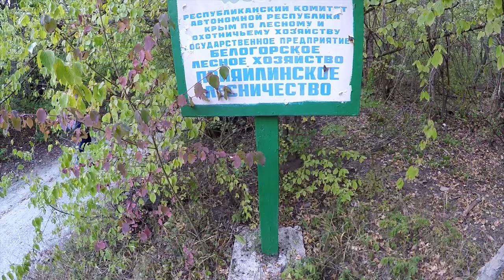Идеальное место для любителей экотуризма. Каньон Кок Асан в Крыму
КРЫМ 2019 / САМЫЕ КРАСИВЫЕ МЕСТА КРЫМА / ОТДЫХ С ДЕТЬМИ /ДОСТОПРИМЕЧАТЕЛЬНОСТИ КРЫМА /ОТДЫХ С ДЕТЬМИ КРЫМ / ПО КРЫМУ С ПОЗИТИВОМ

Каньон Кок — Асан, или как его еще называют — Кучук — Карасу, является одним из пяти самых красивых каньонов Крымского полуострова. Географические координаты Кок-Асан на карте Крыма GPS N 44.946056 E 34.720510

Легенды Черемисовских: любовь и молодость
Примечательные сказки о Кучук-Карасу связаны больше всего с двумя водопадами – Молодости и Любви. Первый соорудил в русле выемку, именуемую Ванной молодости. Рецептик омоложения, похоже, заимствован у Конька-горбунка (столь же жесток). Но он действенен – граждане, решившиеся искупаться сюда, выскакивают с истинно юной прытью. Еще бы – температура воды даже в летний зной тут не превышает +10 градусов. Водопад Любви подобных испытаний не предусматривает. Просто там фактически два параллельных порога, что соединяются в общей «ванне». Символика понятна.

Экологический туризм или экотуризм — путешествие с ответственностью перед окружающей средой по отношению к ненарушенным природным территориям с целью изучения и наслаждения природой и культурными достопримечательностями, которое содействует охране природы, оказывает „мягкое“ воздействие на окружающую среду, обеспечивает активное социально-экономическое участие местных жителей и получение ими преимуществ от этой деятельности».